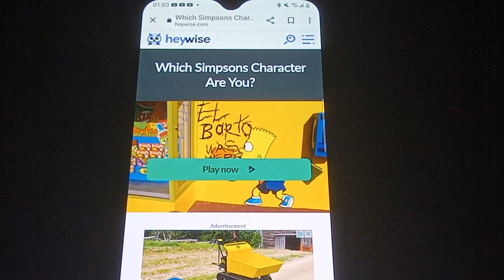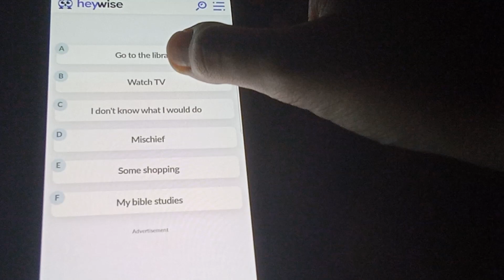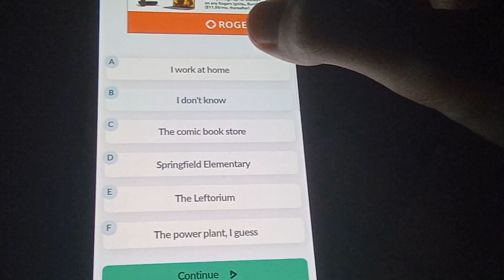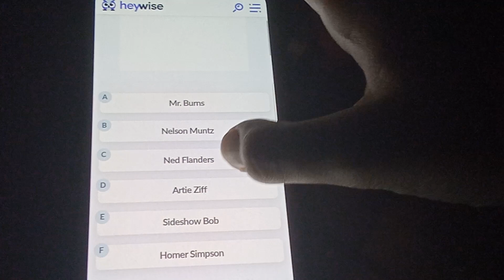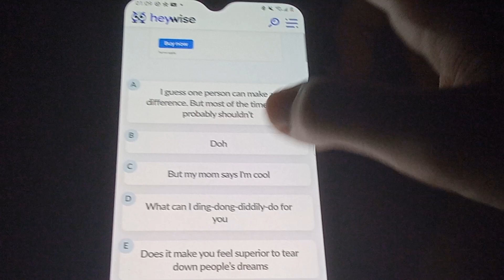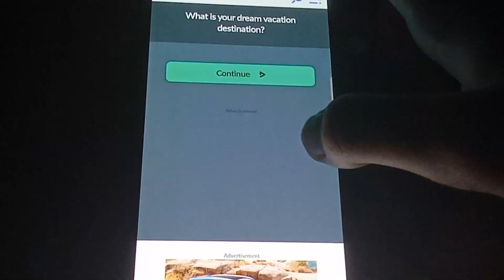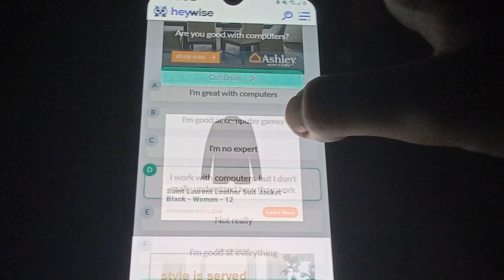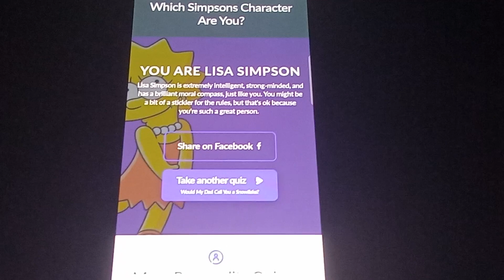Which Simpsons Character Am I? Quiz